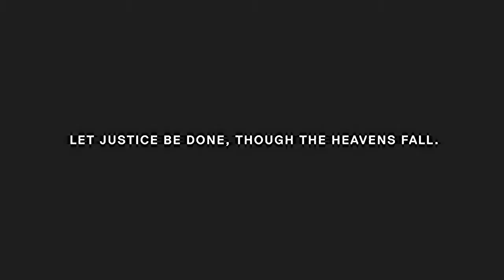Slaine Troyard & Asseylum Vers Allusia [Evanescence — Bring me to life]